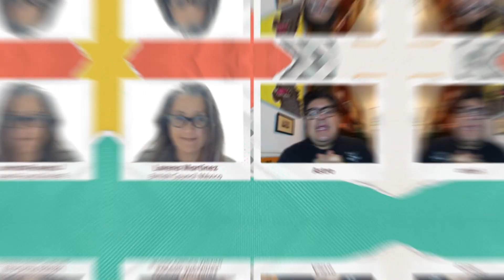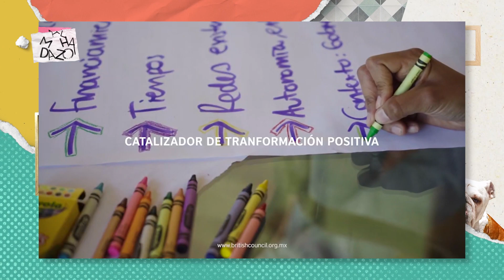Entrevista con Lorena Martínez de British Council México - Almohadazo Casero